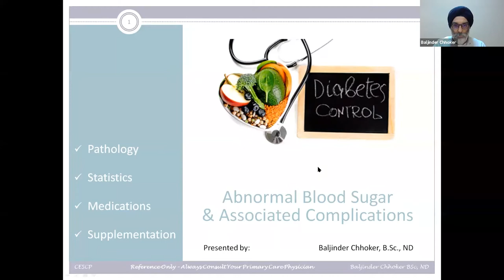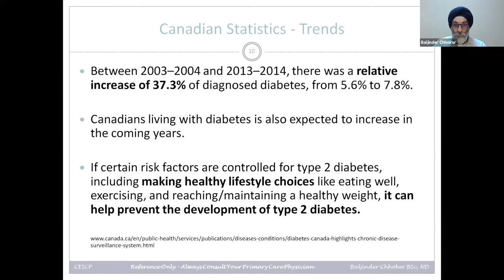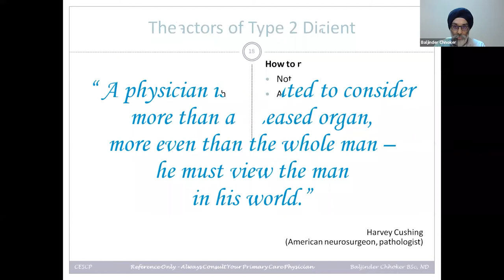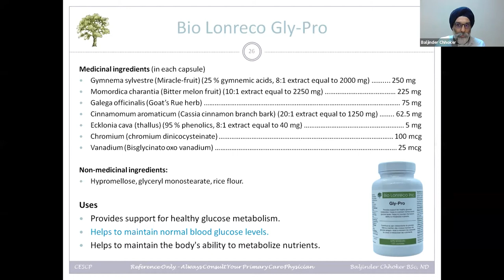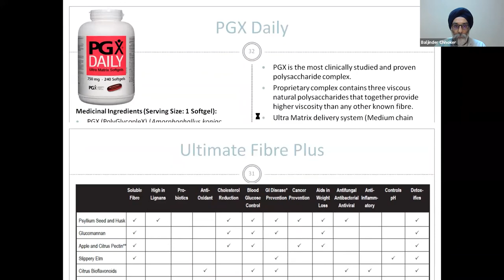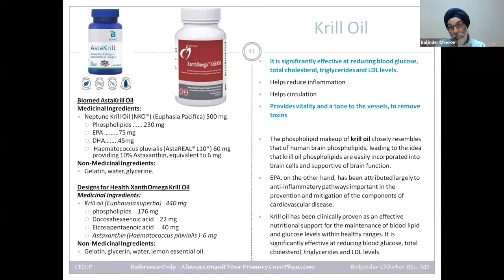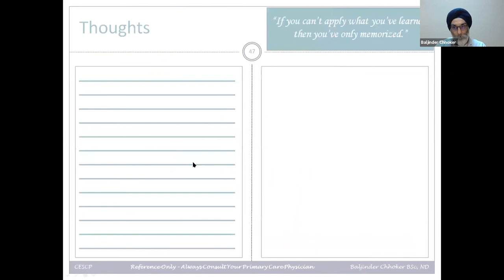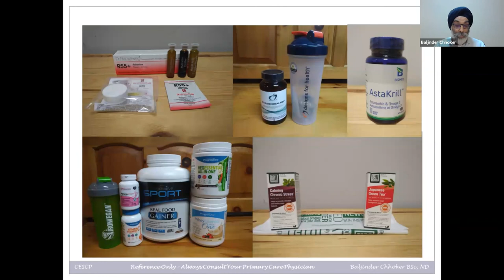Abnormal Blood Sugar and Associated Complications September 21, 2021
On Tuesday September 21, IHN hosted a 1 hour webinar with Baljinder Chhoker. During this webinar, we explored the pathology and stats of different issues surrounding blood sugar imbalances that can be seen in practice. Baljinder shares his extensive knowledge of supplements, and helps you learn how to do a comparison of the products, including Designs for Health, Alpha Science, CanPrev, Dr. Reckeweg, and others, and why one would be a better choice than the other, for the same condition, including herbals, homeopathics, and nutraceuticals.

You Will Learn:

• The different types of diabetes
• Type 2 Diabetes statistics and trends in Canada
• The goals of treatment for blood sugar imbalance
• A comparative of key supplements for balancing blood sugar levels and associated pathologies

Baljinder Chhoker BSc, ND, CST, BT

Baljinder Chhoker has been an educator and consultant for the last 20 years. Baljinder graduated from the University of Waterloo with a BSc in Honours Science before going to the Canadian College of Naturopathic Medicine to complete the 4-year program, and was a faculty member for 5 years. For 8 years now, he is the National Educator for Bio Lonreco / Dr. Reckeweg, where has been educating Practitioners and Retailers on the various supplements available through Bio Lonreco, and regularly hosts webinars on homeopathic and nutraceutical protocols for practicing clinicians. Baljinder has taught Human Anatomy & Physiology at The Institute of Holistic Nutrition Toronto and Mississauga campuses. He currently shares his expertise in his Continuing Education course Supplementation in Clinical Practice (CESCP).